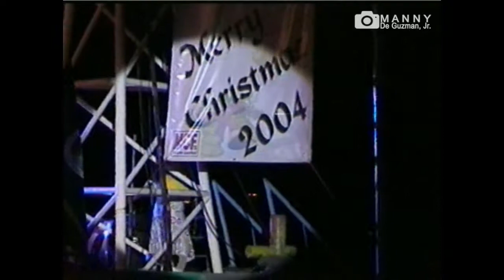Ai Ai DeLas Alas - Halik & Tanging Ina Nyo Funny Concert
AI AI DELAS ALAS singing "HALIK and "TANGING INA NYO" during a funny performance in a concert I have covered in 2005 at Marikina Riverbanks Amphitheater. This was before the MCF Singers and the Marikina Talents & Cultural Center (managed by Kuya Noli) were abolished .

I was able to cover Marikina events way back because I was formerly managing a Marikina talent who also performed in this concert. Video retrieved from analog Hi-8 tape, Sony Handycam.